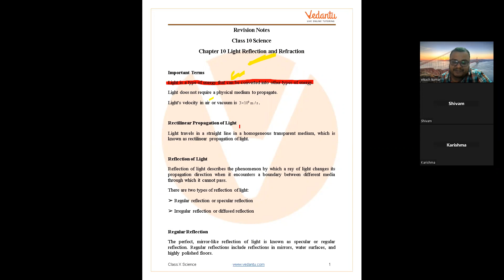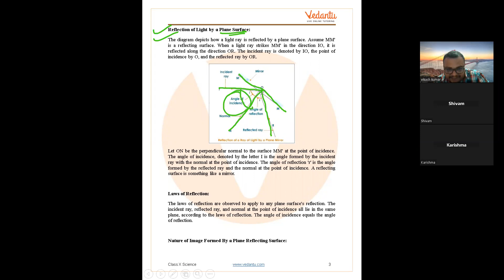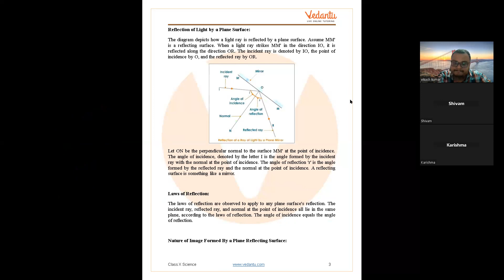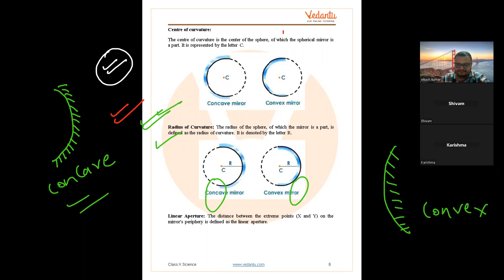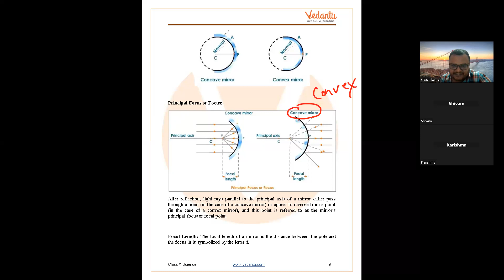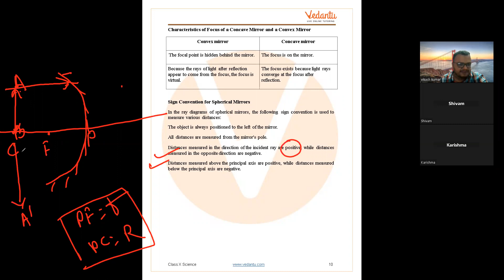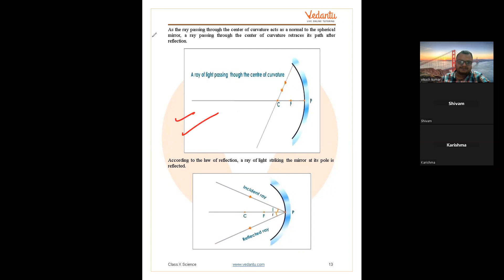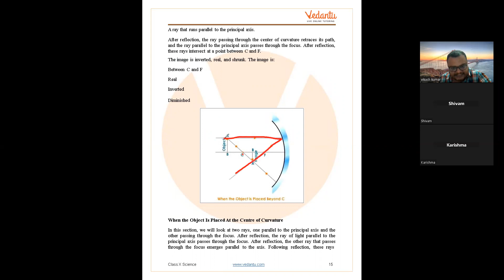Light Reflection and Refraction Full Chapter Class 10 Physics | Class 10 Physics (Part 1) 2023-24